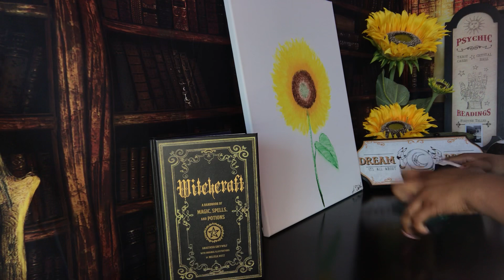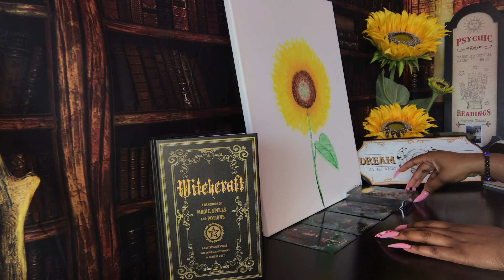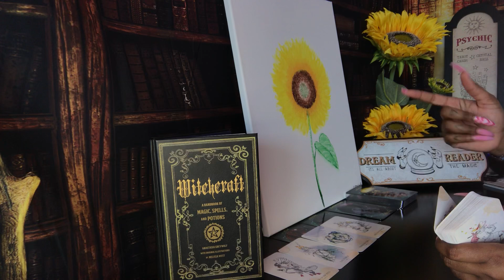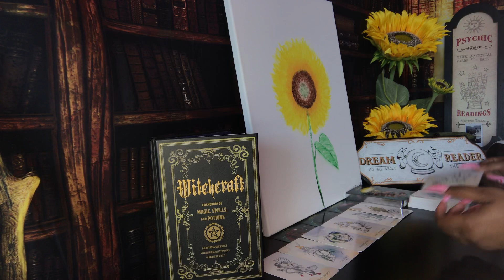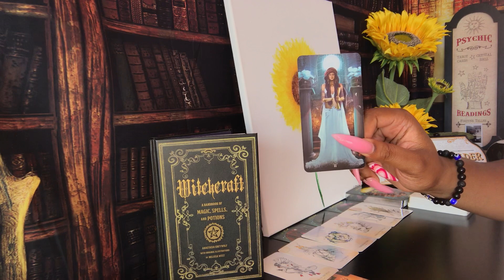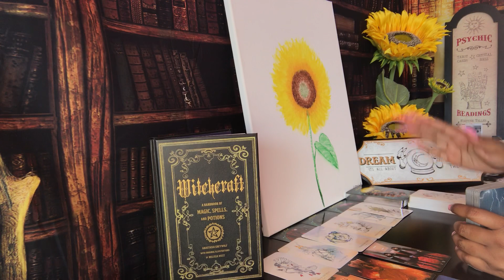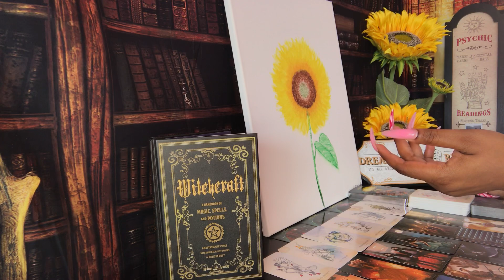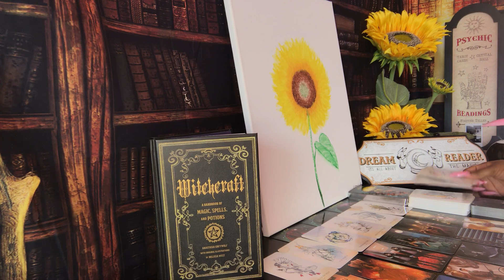CANCER ❤️ CHEATER FINALLY EXPOSED ❤️ MAY 24 - 31 2021 PSYCHIC TAROT LOVE READING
Cancer psychic tarot love reading for May 24th - 31st of 2021. Watch your Sun, Moon, rising, Venus and North Node signs for more clarity.

3. OPTIONAL: You are welcome to send a BRIEF message regarding information that you would like me to focus your reading on.